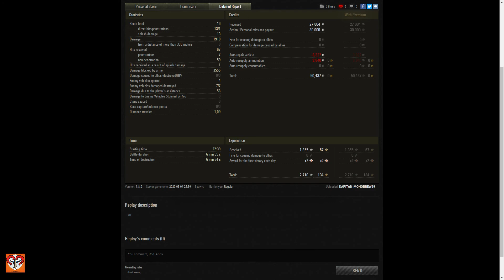World of Tanks - OI Experimental Japanese Heavy 3555 bounce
The O-I Experimental is a Japanese tier 5 heavy tank.

Development of this superheavy tank was initiated by Colonel Iwakuro from the Army Ministry of Japan. The project was carried out by the Mitsubishi company, therefore the vehicle became known as the Mi-To. In the army, the tank was designated the O-I. Details of the project are largely unknown.

Once an extremely overpowered monstrosity with titanic alpha damage, almost medium tank levels of mobility (and insane ramming capabilities) and rather weak armor, the O-I Experimental is now toned down. It is now closer to that of higher tier Japanese heavies, having terrible mobility but very thick frontal armor - thickest of all tier 5 heavies. It also features a two sets of viable guns.

O-I Experimental still has a fair amount of differences compared to higher tier Japanese heavies - exact opposite to what AP guns are at tier 6-10 (high alpha, poor DPM, gun handling and accuracy), the 7.5 cm gun has great DPM, gun handling and decent accuracy but lackluster alpha damage. The 12 cm derp gun has very powerful HEAT shells, but the HE is still not quite as effective as higher tier Japanese heavies. On top of that, it also has quite a few frontal weakspots unlike its bigger brothers; like KV-5, the miniturrets are weak, and the cupola is also weak. Nevertheless, the O-I Experimental is a meaty upgrade from the Type 95, still a strong tank and prepares the player for the rest of the line.

The O-I Experimental leads to the O-I.

If you are interested in my gaming gear.

My gaming/editing laptop
My gaming/streaming headset
My gaming mouse
My gaming console
My gaming controller

Hi, I am Amit from India and I love video games, watch me play some games and check out the gaming videos that make as series. Enjoy gameplay and have fun.